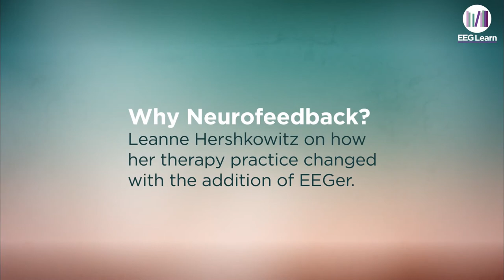Why Neurofeedback? How Neurofeedback Improved Outcomes in My Therapy Practice - Leanne Hershkowitz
Therapist Leanne Hershkowitz describes how introducing neurofeedback into her therapy practice has transformed patient outcomes, including young adults with developmental trauma.

𝗥𝗘𝗟𝗔𝗧𝗘𝗗 𝗖𝗢𝗡𝗧𝗘𝗡𝗧